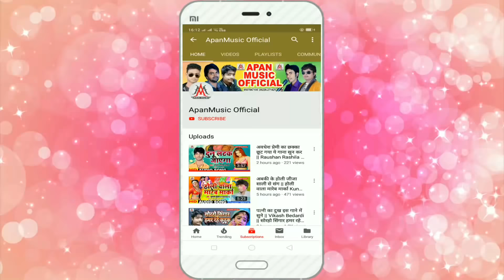Sochti Hoon Yahi Hardam (Original Song) || Preety Patel - Dhiraj Dhani | Hindi Song